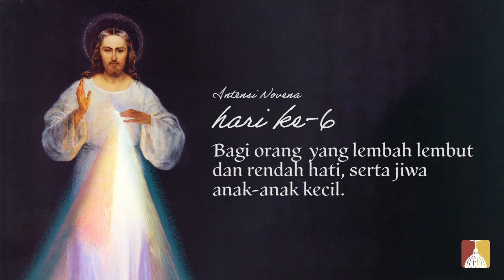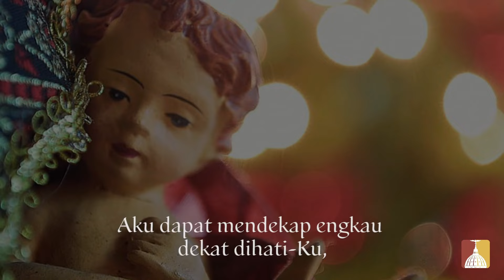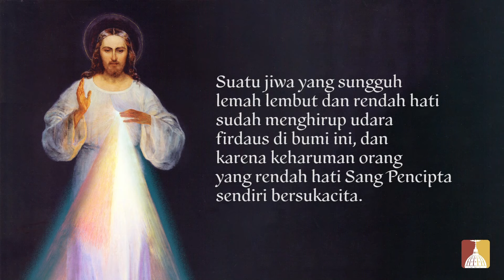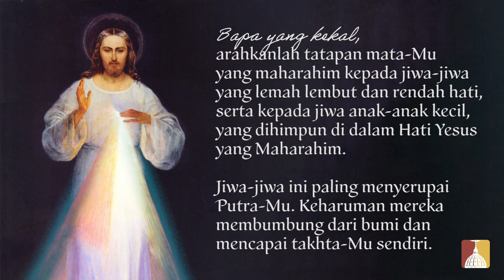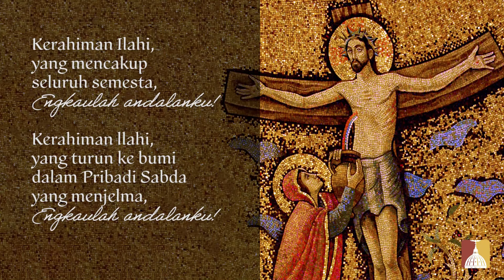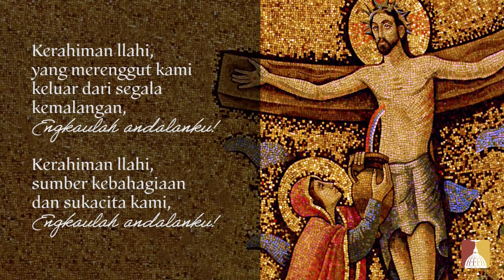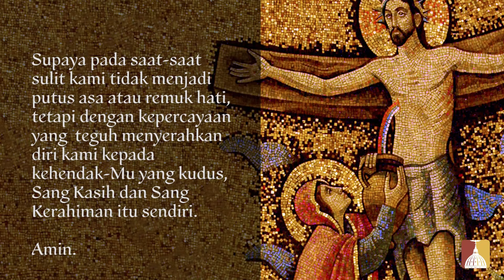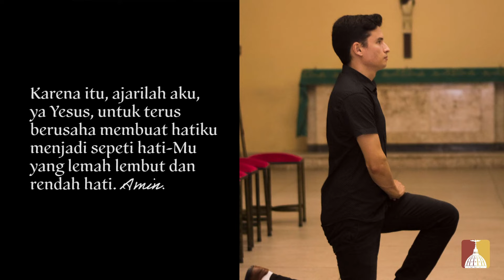Hari ke-6: Novena Kerahiman Ilahi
Mari mengikuti Novena kepada Kerahiman Ilahi bersama Katolisitas.org.

Novena akan dilaksanakan:

Mulai Jumat Agung, 15 April 2022 hingga Sabtu, 23 April 2022.

Pukul 20.00 WIB di YouTube Katolisitas.

Novena ini diminta secara khusus oleh Yesus kepada Santa Faustina dalam pesan-pesan-Nya yang dicatat dalam Buku Harian Santa Faustina.

Yesus menghendaki agar jiwa-jiwa di bawa kepada mata air kerahiman-Nya, agar mereka dapat menimba dari sana kekuatan dan kesegaran serta rahmat apapun yang diperlukan dalam hidup, terutama saat menghadapi kematian.

Menjadi semakin spesial, karena intensi-intensi dalam novena ini adalah intensi Allah sendiri. Ia yang meminta kita untuk berdoa bagi 9 kelompok orang berbeda di 9 hari novena ini. Dengan mengikuti novena ini, kita ambil bagian dalam menjalankan misi Allah untuk membawa semakin banyak orang kepada kerahiman-Nya.

Setiap harinya doa novena akan dilanjutkan dengan Devosi Koronka yang dinyanyikan dan Litani Pujian kepada Kerahiman Ilahi.

Mari menimba kerahiman-Nya melalui doa novena ini.